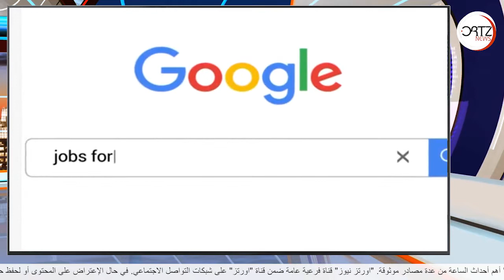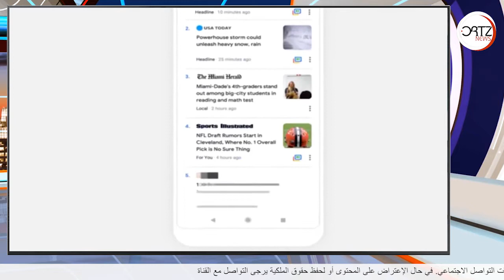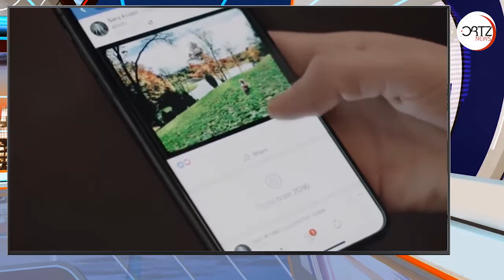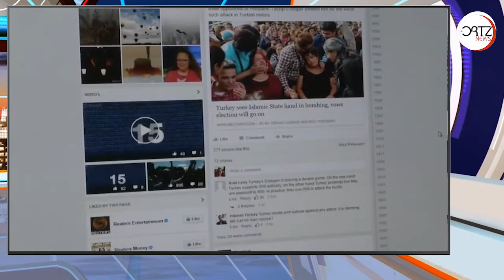هل يغير قانون الملكية الفكرية الأوروبي الجديد شكل الإنترنت | اورتز نيوز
أثار قانون جديد لحماية الملكية الفكرية في الاتحاد الأوروبي الجدل، ويجبر القانون الشركات الكبرى في مجال التكنولوجيا ووسائل التواصل الاجتماعي على مشاركة الأرباح مع منتجي المحتوى مثل الصحف والفنانين والكتاب.